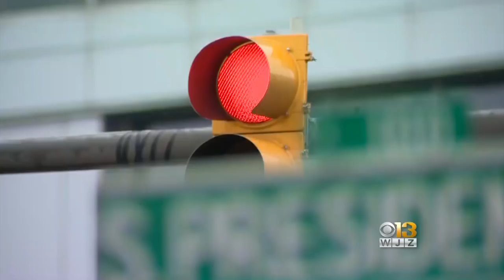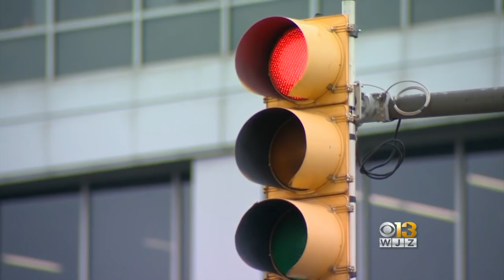Baltimore Drivers To Be Fined $125 For 'Blocking The Box'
Drivers who block Baltimore intersections with their cars are now at risk of being fined for what's known as "blocking the box."